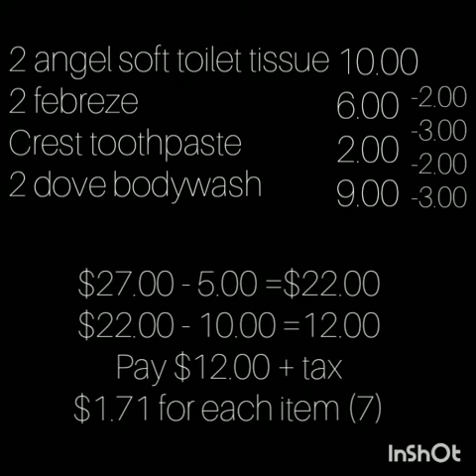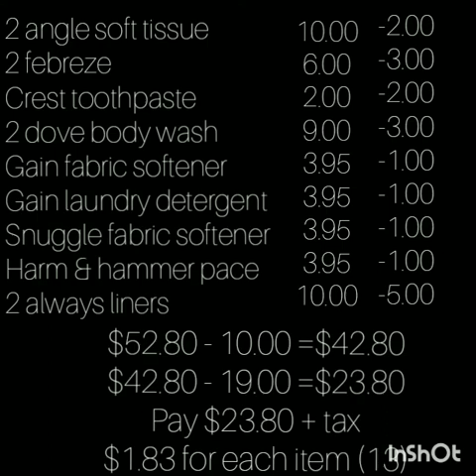FAMILY DOLLAR $5 OFF $25 AND $10 OFF $50 😉 3/3/20